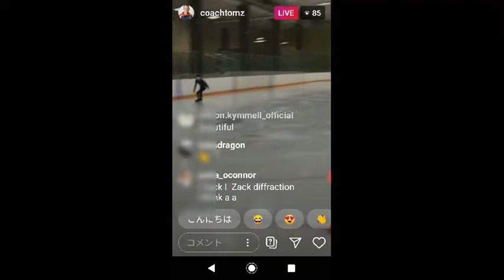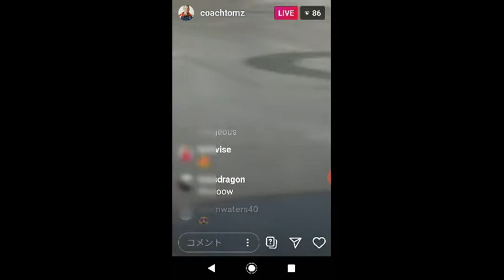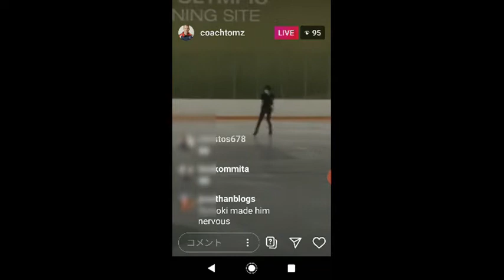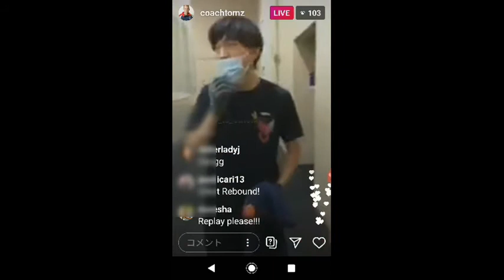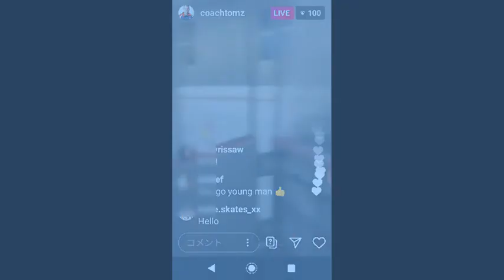Vincent Zhou Plays . . . Aerial challenge Aug.29th. 10 10 10 10 10 10 !!!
Mr. Vincent ZhouのAerial challenge　Aug.29th. です。

TomZコーチのヴィンス愛が・・・❤